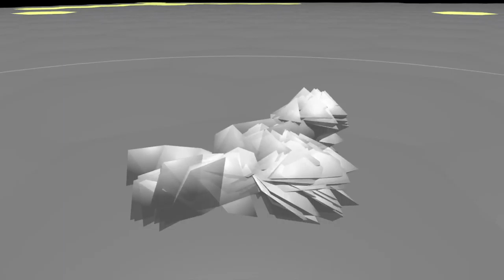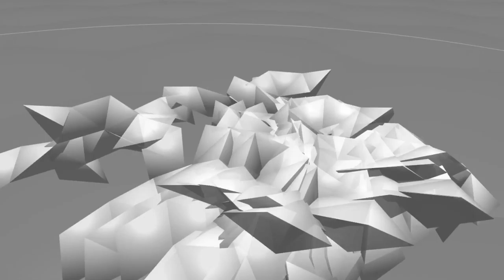Galapagotchi Army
These are merely training exercises. They are preparing to take over this island. Camera follows nicely.